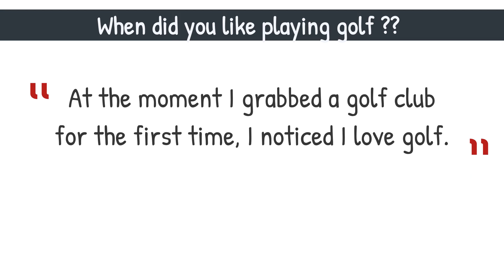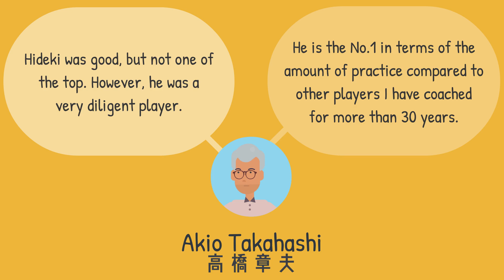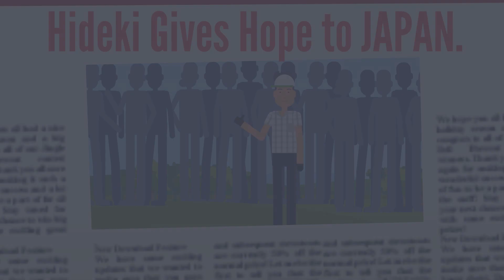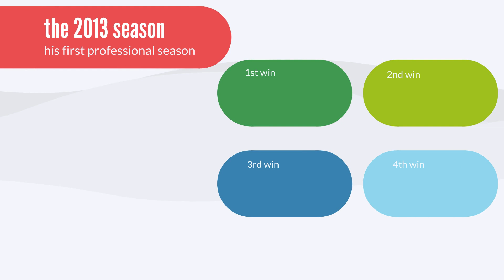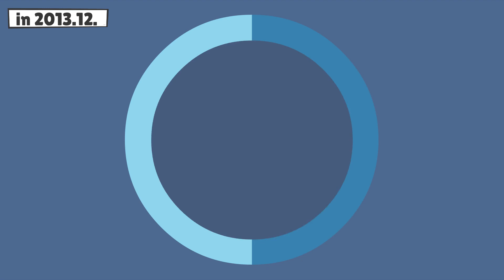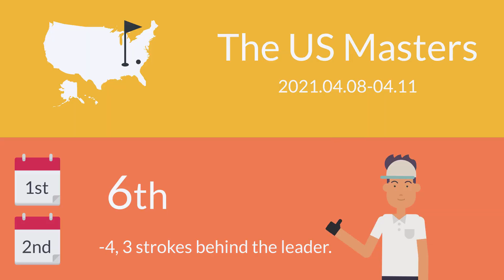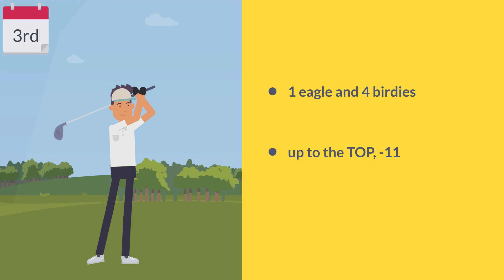Hideki Matsuyama Life Story - the 2021 U.S. Masters winner, the Japanese Valuable golf player.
Hideki Matsuyama is a Japanese professional golf player, the first Asian who won the U.S. Masters - the 2021 Masters Tournament. He is expected to win a medal in the 2020 Tokyo Olympics.